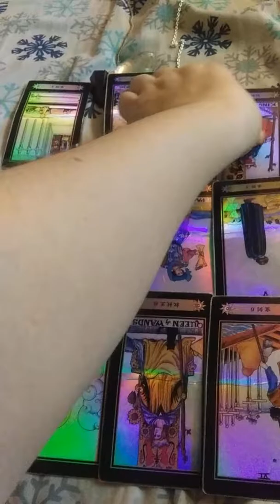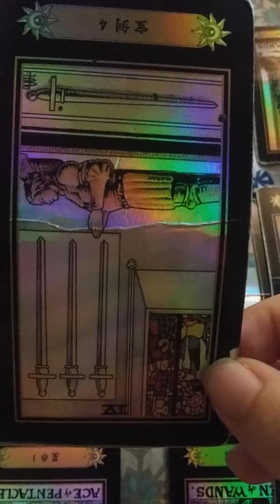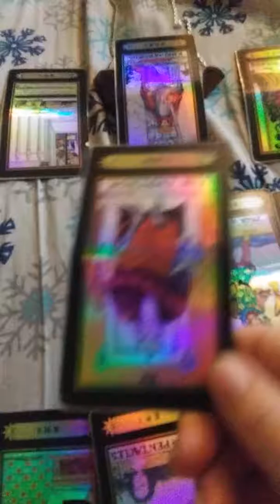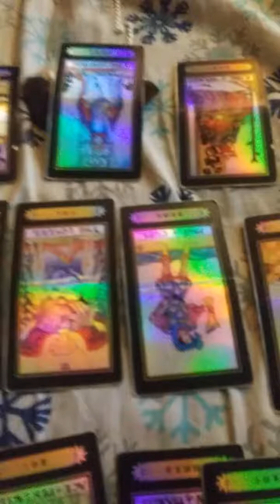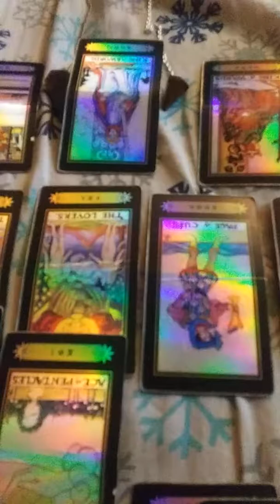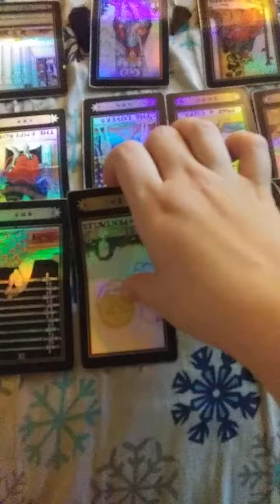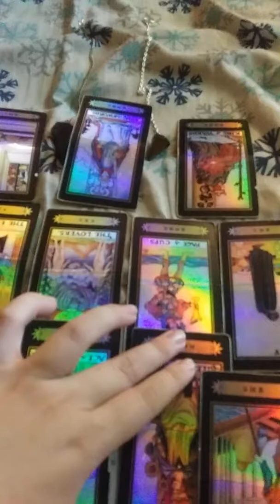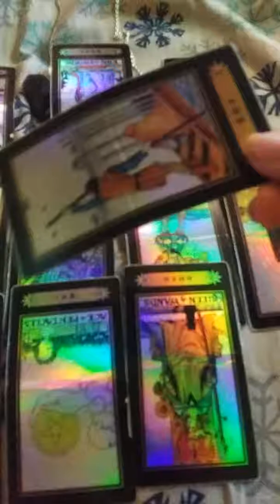Capricorn - Letting things go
September 14th  Full moon in Pisces

September 28th New Moon in Libra